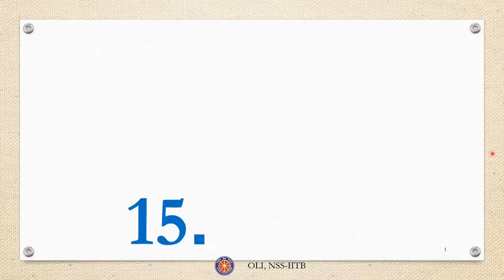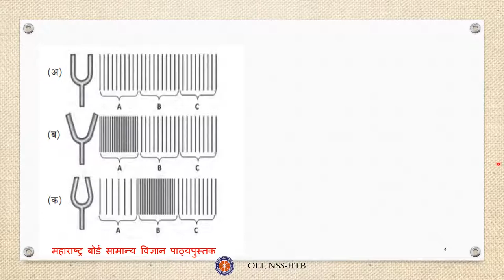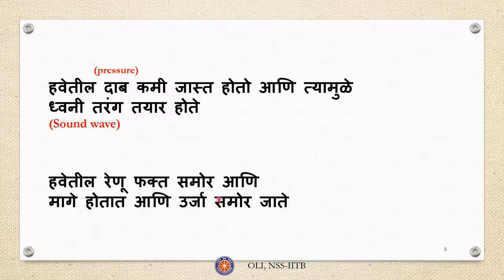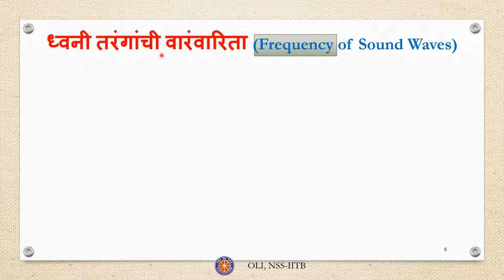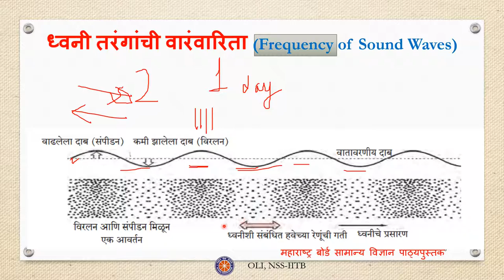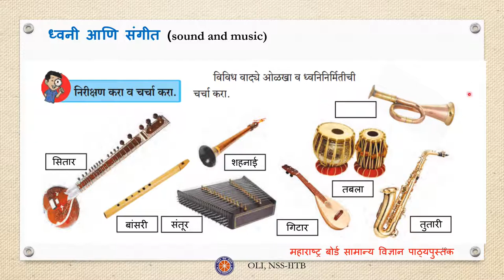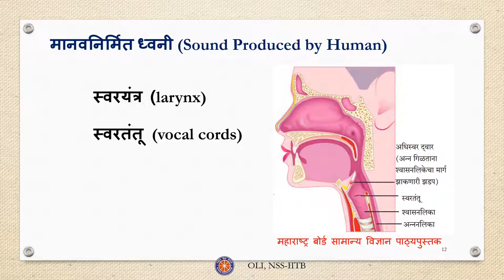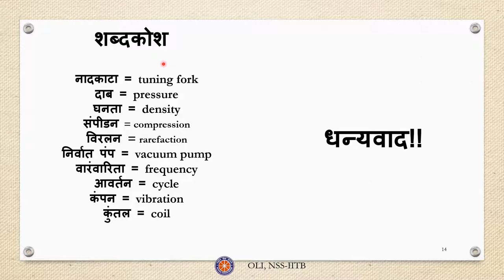Sound (ध्वनी) | Marathi | Class 8 Science(विज्ञान)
This video makes you clear all your concepts required for this chapter 'sound'. It will help you grasp the topic and encourage you to solve the exercises by your own.

Taught by-Kaushik Dhandekar
Edited and reviewed by- Atharva